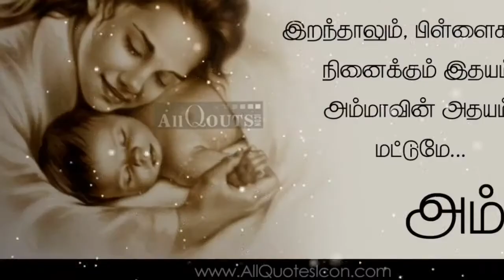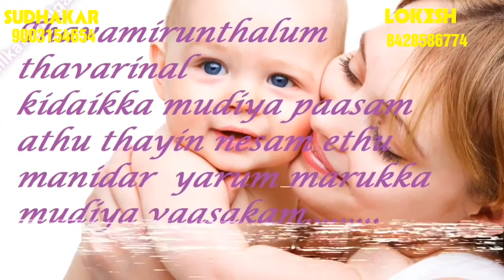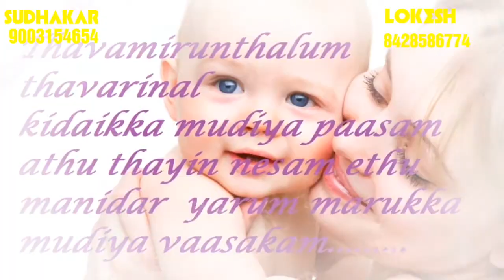PALLIKARANAI GANA LOKESH AMMA SONG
I love you AMMA